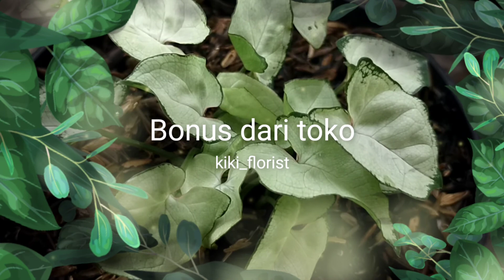Harga philodendron melanochrysum super murah di lapak petani 26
Hunting melanochrysum di bandrol hanya 102000 per pohonnya. sudah tidak asing lagi bukan bahwa harga melanochrysum sangat tinggi di pasaran. dalam pantauan pak uban keliling mereview dan ngobrol bareng para petani melanochrysum ini semakin hari semakin bagus harga jualnya di karenakan tingginya permintaan barang.

petani yg pak uban rekomendasikan ini berdomisili di Bandung guys. namun petani ini membuka toko online di shopee dengan nama :

KIKI_FLORIST